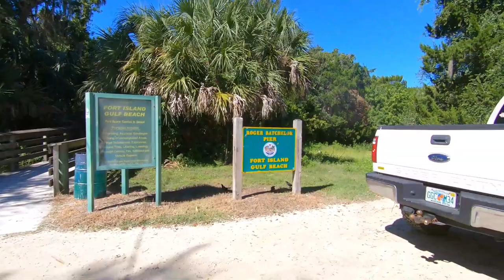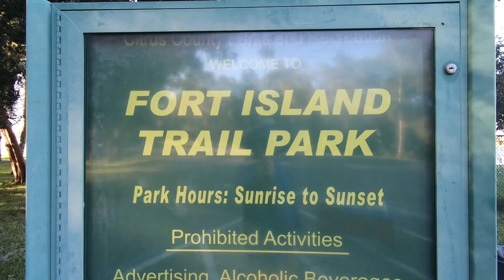CRABBING IN CRYSTAL RIVER FROM PIER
TAKING YOU ALL CRABBING ON THE CRYSTAL RIVER. USING FOLDING CRAB TRAPES STUFFED WITH MACKEREL FOR BAIT. DID A BIT OF FISHING TOO WHILE WAITING TO PULL THE TRAPS WITH A FEW COUGHT BUT WERE SHORT. NICE WEATHER ALL DAY.
crabbing crab traps redfish bluecrabs crystal river dock fishing mangrove snapper beach crystal river fishing pier.

Drive shaft collar and spacer
Water feed motor flusher
Captain Jay Wahoo high speed trolling lure
Rapala x rap magnum 10 red hot